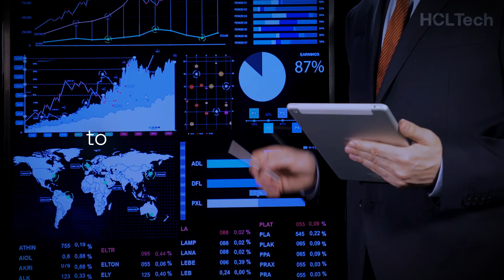CloudSMART for Google Cloud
Introducing CloudSMART for Google Cloud, that's set to transform cloud adoption. CloudSMART is here to supercharge your journey by accelerating innovation, streamlining application development and empowering intelligent business decisions through data insights.